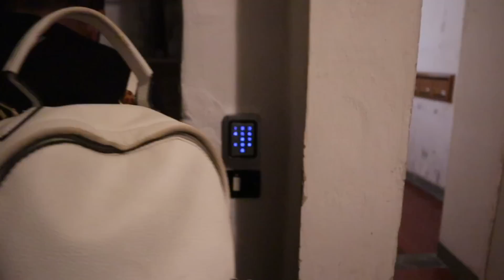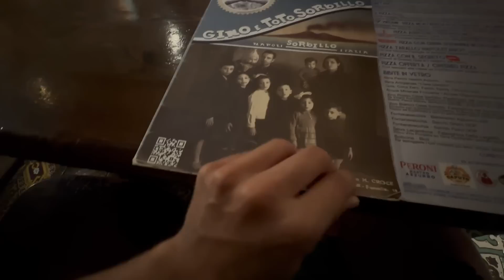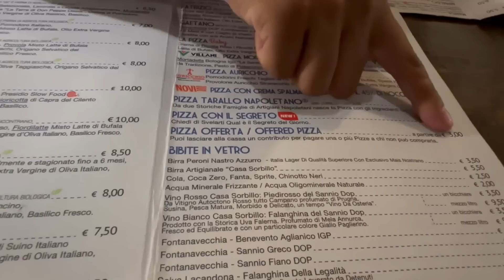ÚLTIMO DIA DE VIAGEM, COMPRINHAS, VINICIUS PASSOU MAL, NÁPOLES E VOLTAMOS PRA CASA ♥ - Bruna Paula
No vídeo de hoje, gravei nossa quinta e sexta-feira.
Passamos as últimas horas em Florença, fiz comprinhas, fomos em um rodízio japonês, Vinicius passou mal, fomos pra Nápoles, dormimos lá e voltamos pra casa.